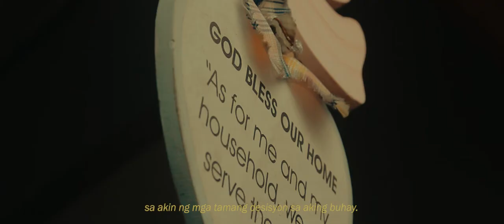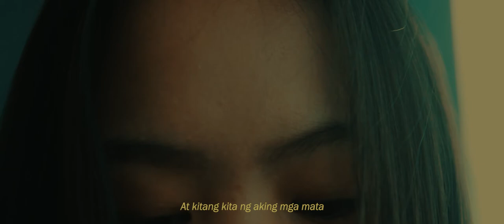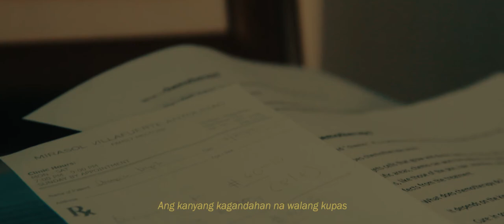Mongol 2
To our Mothers, who first taught us Values, Traditions, and Culture which we still hold on until today

4th CineMaskom Film Festival Finalists

Columban College Inc.
STEM 12 ST. Margaret Of Hungary

Mongol 2 was nominated on the following category:

BEST SOUND EDITING NOMINEE

BEST ORIGINAL SONG NOMINEE

BEST ACTRESS NOMINEE

BEST CINEMATOGRAPHY NOMINEE

BEST DIRECTOR NOMINEE

BEST ORIGINAL SCREENPLAY NOMINEE

BEST COSTUME DESIGN NOMINEE